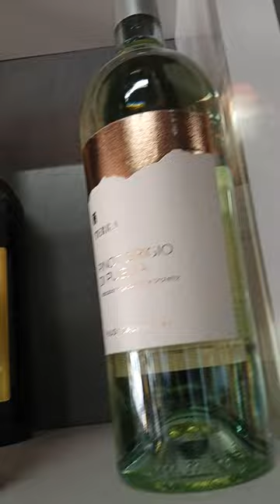are these any good don't own music 🎵